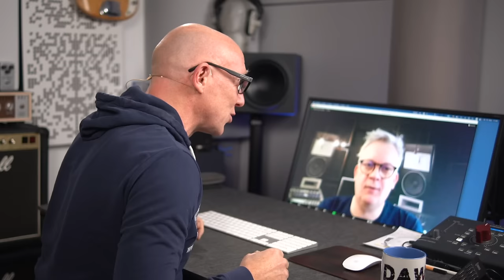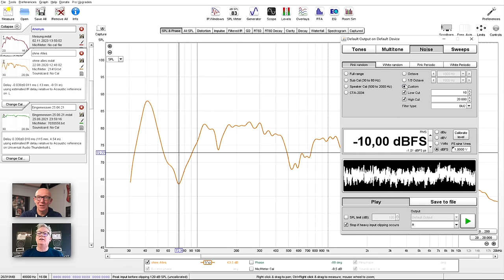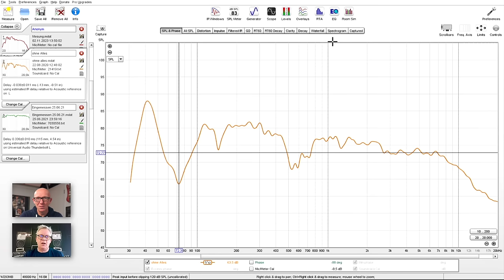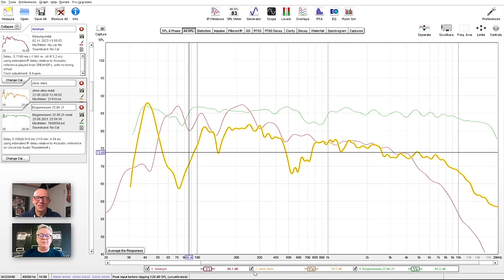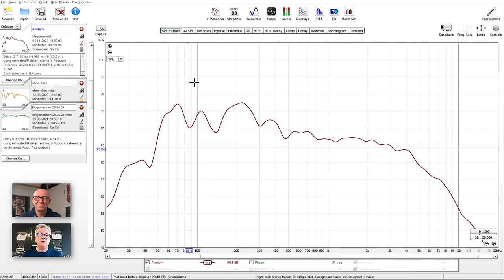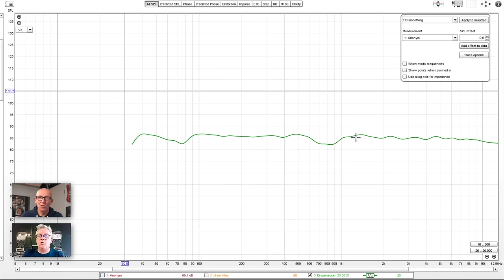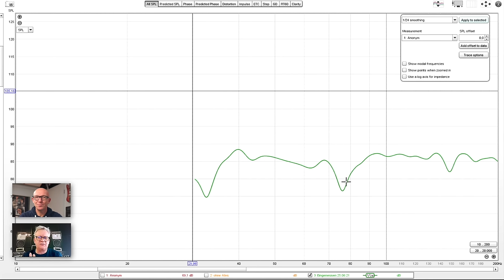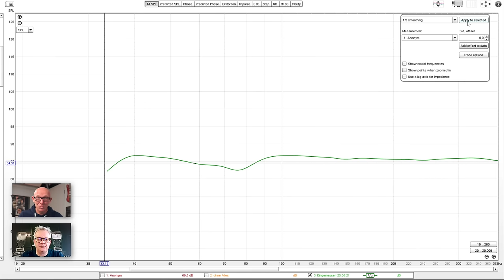Bass-Probleme im Studio? Akustik-Profi erklärt sie Dir mit REW | Tutorial | Recording-Blog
Markus Bertram, Raum-Akustik-Profi und Studio-Profi von mbakustik.de erklärt die wichtigsten Dinge im REW (Room EQ Wizard), damit Du Deinen Studio-Raum besser verstehst oder optimieren kannst.